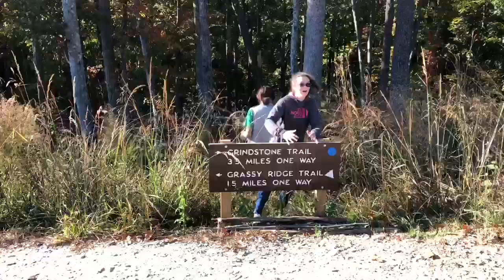Hiking Do's & Don'ts